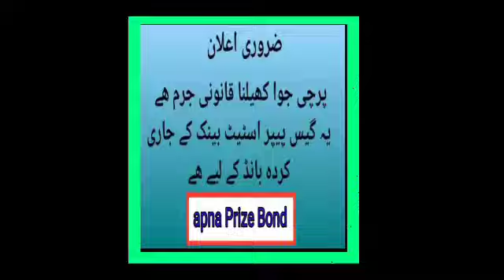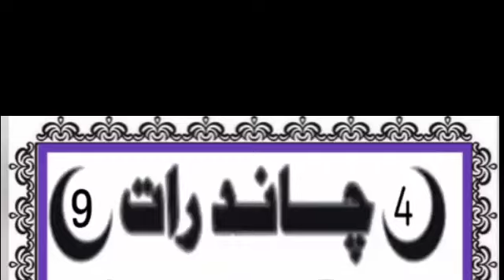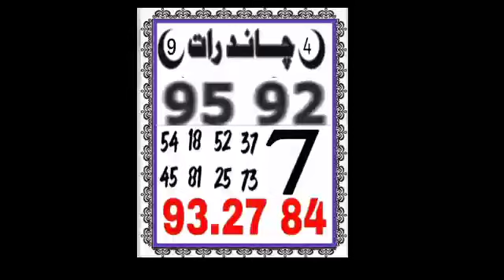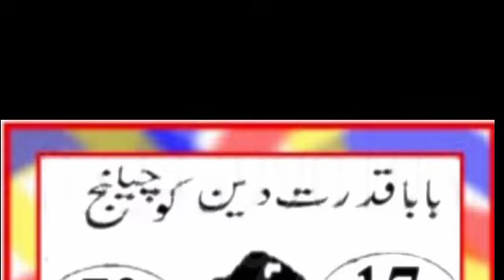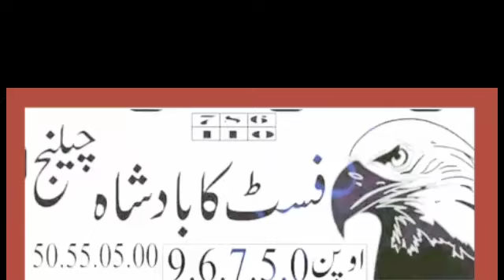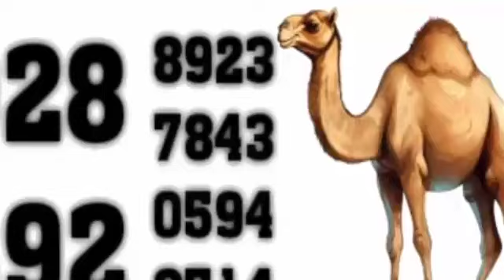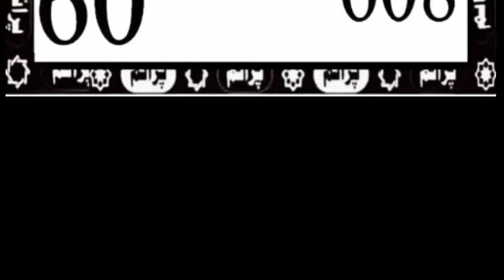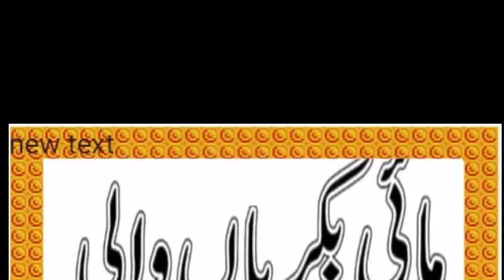New Prize Bond 1500 guess paper | baba qadrt Din Vip paper / First ka badshah / city Multan